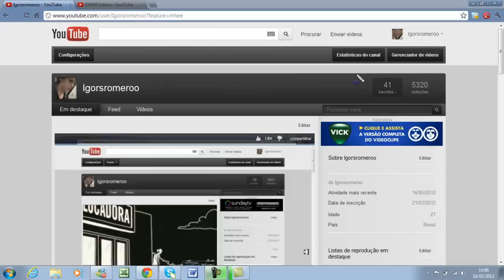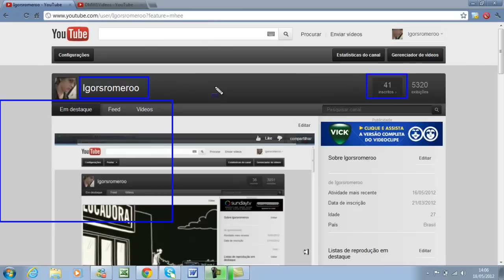Efeito no mouse, lapis cor azul nos seus videos.